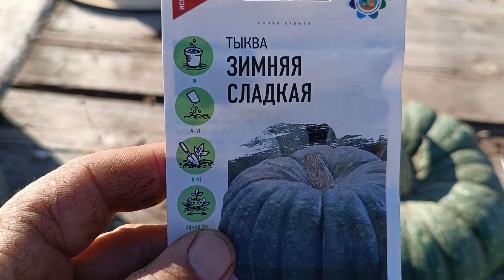03.10.2022. Тыква сорта зимняя сладкая.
Тыква сорта зимняя сладкая.